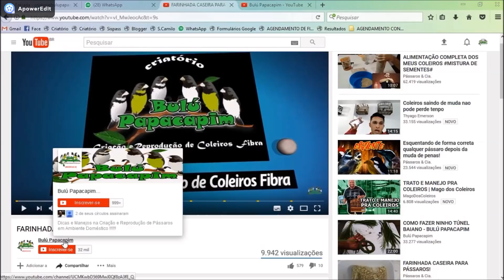DINHO KAPP RECEBE O PAPACAPIM DOS SEUS SONHOS DO CRIATÓRIO BULÚ PAPACAPIM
▬▬▬▬▬▬▬▬▬▬▬ஜ۩۞۩ஜ▬▬▬▬▬▬▬▬▬▬▬▬▬▬▬▬

▬▬▬▬▬▬▬▬▬▬▬ஜ۩۞۩ஜ▬▬▬▬▬▬▬▬▬▬▬▬▬▬▬▬

▬▬▬▬▬▬▬▬▬▬▬ஜ۩۞۩ஜ▬▬▬▬▬▬▬▬▬▬▬▬▬▬▬▬

▬▬▬▬▬▬▬▬▬▬▬ஜ۩۞۩ஜ▬▬▬▬▬▬▬▬▬▬▬▬▬▬▬▬

▬▬▬▬▬▬▬▬▬▬▬ஜ۩۞۩ஜ▬▬▬▬▬▬▬▬▬▬▬▬▬▬▬▬

▬▬▬▬▬▬▬▬▬▬▬ஜ۩۞۩ஜ▬▬▬▬▬▬▬▬▬▬▬▬▬▬▬▬

 ▓▓▓▒▒▒░░░ PARCEIROS ░░░▒▒▒▓▓▓

▬▬▬▬▬▬▬▬▬▬▬ஜ۩۞۩ஜ▬▬▬▬▬▬▬▬▬▬▬▬▬▬▬▬
Dr. Paulo Cezar médico Veterinário especializado em pássaros e animais nativos brasileiros,
Consultas, Exames, Emissão de GTA e Atestados de
Saúde animal.
TELEFONES
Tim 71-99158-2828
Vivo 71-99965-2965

▬▬▬▬▬▬▬▬▬▬▬ஜ۩۞۩ஜ▬▬▬▬▬▬▬▬▬▬▬▬▬▬▬▬
INJET FOUR
Skype: injetfour.edson

▬▬▬▬▬▬▬▬▬▬▬ஜ۩۞۩ஜ▬▬▬▬▬▬▬▬▬▬▬▬▬▬▬▬
RECANTO DOS COLEIRO E TRINCAS

▬▬▬▬▬▬▬▬▬▬▬ஜ۩۞۩ஜ▬▬▬▬▬▬▬▬▬▬▬▬▬▬▬▬
XANDÃO PLACAS
▬▬▬▬▬▬▬▬▬▬▬ஜ۩۞۩ஜ▬▬▬▬▬▬▬▬▬▬▬▬▬▬▬▬
NINHO ARCO-ÍRIS